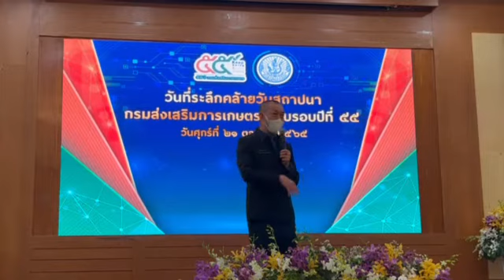ดร.เฉลิมชัย”ร่วมงานครบรอบ55ปีกรมส่งเสริมการเกษตร เดินหน้าพัฒนาภาคการเกษตร มุ่งยกระดับคุณภาพชีวิต#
ดร.เฉลิมชัย”ร่วมงานครบรอบ55ปีกรมส่งเสริมการเกษตร เดินหน้าพัฒนาภาคการเกษตร มุ่งยกระดับคุณภาพชีวิตของเกษตรกรอย่างมั่นคงและยั่งยืน ภายใต้แนวคิด “9 ความท้าทาย เดินหน้าเติบโตต่อไป Keep Going, Keep Growing”

ดร.เฉลิมชัย ศรีอ่อน รัฐมนตรีว่าการกระทรวงเกษตรและสหกรณ์ กล่าวภายหลังร่วมแสดงความยินดีเนื่องในโอกาสวันคล้ายวันสถาปนากรมส่งเสริมการเกษตรครบรอบ 55 ปี พร้อมมอบรางวัลบุคคล หน่วยงานดีเด่น เกษตรกรดีเด่น สถาบันเกษตรกรดีเด่นระดับประเทศ และผู้ทำคุณประโยชน์กับกรมส่งเสริมการเกษตร และแนวทางการดำเนินงานส่งเสริมการเกษตรแก่ข้าราชการและลูกจ้างกรมส่งเสริมการเกษตร โดยมี นายอลงกรณ์ พลบุตร ที่ปรึกษารัฐมนตรีว่าการกระทรวงเกษตรและสหกรณ์ นายธนา ชีรวินิจ เลขานุการรัฐมนตรีว่าการกระทรวงเกษตรและสหกรณ์ นายสมเกียรติ กอไพศาล ประธานคณะทำงานรัฐมนตรีว่าการกระทรวงเกษตรและสหกรณ์ นายประยูร อินสกุล รองปลัดกระทรวงเกษตรและสหกรณ์ และผู้บริหารกระทรวงเกษตรและสหกรณ์ เข้าร่วม ณ กรมส่งเสริมการเกษตร ว่า จากสถานการณ์ความไม่แน่นอนของโลกในปัจจุบัน โดยเฉพาะการเปลี่ยนแปลงของสภาพภูมิอากาศที่ส่งผลกระทบต่อการดำรงชีวิตของผู้คนทั่วโลกอย่างหลีกเลี่ยงไม่ได้ ประเทศไทยในฐานะที่เป็นครัวของโลก วิกฤตดังกล่าวจึงถือเป็นทั้งโอกาสและความท้าทายสำคัญที่จะต้องเร่งพัฒนาการผลิตอาหารให้เพียงพอเพื่อเลี้ยงประชากรไทยและประชากรโลก ดังนั้นการพัฒนาให้ภาคการเกษตรมีความเข้มแข็ง รู้เท่าทัน ปรับตัวพร้อมรับความเปลี่ยนแปลงของโลก จึงเป็นสิ่งที่จำเป็นอย่างยิ่ง ด้วยการมุ่งพัฒนาเกษตรกรด้วยนวัตกรรมและเทคโนโลยีสมัยใหม่ต่าง ๆ เพื่อให้มีพร้อมทั้งทักษะในการบริหารจัดการทรัพยากรที่มีอย่างคุ้มค่า การผลิตที่เป็นมิตรกับสิ่งแวดล้อม การยกระดับคุณภาพสินค้า ตลอดจนการแสวงหาช่องทางตลาดที่หลากหลายรองรับ
ทั้งนี้ ในช่วงระยะเวลา 1 ปี ที่ผ่านมา กรมส่งเสริมการเกษตรมีการพัฒนาและส่งเสริมเกษตรกรในทุก ๆ ด้าน โดยได้ให้ความสำคัญกับการพัฒนาองค์กรสู่การเป็น Digital DOAE และปรับระบบการทำงานเข้าสู่ New Normal รวมทั้งการดำเนินงานตามนโยบายของรัฐบาลและกระทรวงเกษตรและสหกรณ์ ภายใต้แนวคิด “Next Step” ขับเคลื่อนองค์กรวิถีใหม่…ก้าวต่อไปด้วยเทคโนโลยีดิจิทัล มีการดำเนินงาน 2 แนวทาง ได้แก่ การขับเคลื่อนองค์กรและระบบการทำงาน มุ่งพัฒนากรมส่งเสริมการเกษตรสู่การเป็น Digital DOAE และการดำเนินงานภารกิจสำคัญ ซึ่งถือได้ว่าเป็นภารกิจที่ท้าทายการทำงานของนักส่งเสริมการเกษตรเป็นอย่างยิ่ง ท่ามกลางการแพร่ระบาดของโรคติดเชื้อไวรัสโคโรนา 2019 (COVID-19) ที่ยังคงดำเนินอยู่ในทั่วทุกภูมิภาคของประเทศและทั่วโลก
สำหรับการดำเนินงานในปี 2566 นี้ กรมส่งเสริมการเกษตรมุ่งขับเคลื่อนการทำงานโดยเน้นหลักตลาดนำการผลิต และนำนวัตกรรม เทคโนโลยี มาปฏิรูปภาคการเกษตรสู่ยุคดิจิทัลมากยิ่งขึ้น ภายใต้แนวคิด “Keep Going, Keep Growing” และกรอบ “9 ความท้าทาย ก้าวต่อไปของนักส่งเสริมการเกษตร” ซึ่งประกอบด้วย 1) การขับเคลื่อนงานพระราชดำริ และเกษตรกรรมยั่งยืน 2) การขับเคลื่อน BCG Model ควบคู่กับการส่งเสริมการเกษตรเชิงพื้นที่ 3) การส่งเสริมเกษตรสมัยใหม่ เกษตรอัจฉริยะ มุ่งสู่เกษตรมูลค่าสูง 4) การผลักดันการใช้เทคโนโลยีดิจิทัลในงานส่งเสริมการเกษตรให้ครอบคลุมภารกิจต่าง ๆ 5) การสร้างผู้ประกอบการเกษตรสมัยใหม่ 6) การส่งเสริมการใช้ปัจจัยการผลิตที่มีคุณภาพ 7) สร้างความเข้มแข็งของเครือข่ายการทำงานในพื้นที่ 8) ผลักดันการดำเนินงานภายใต้ความร่วมมือทางวิชาการกับหน่วยงานต่าง ๆ และ 9) พัฒนาศักยภาพและการบริหารจัดการองค์กร เพื่อพัฒนาเกษตรกร และยกระดับคุณภาพชีวิตของเกษตรกรให้เกิดความมั่นคงและยั่งยืนต่อไป